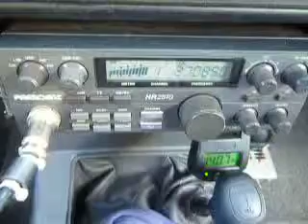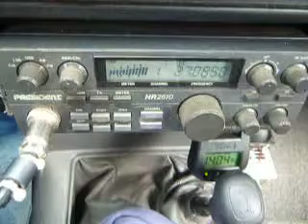09-16-2010 ModSquad EasyRider 220 QuackQuack PickUpMan